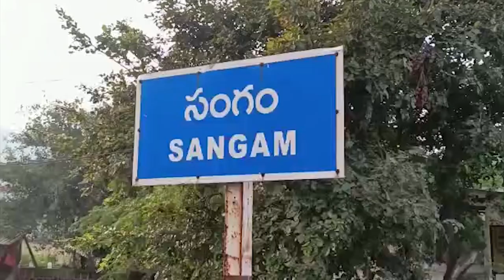సంగంలో శ్రీ‌రామ‌న‌వ‌మి సంబ‌రాలు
క‌న్నుల పండువ‌గా సీతారాముల క‌ళ్యాణం